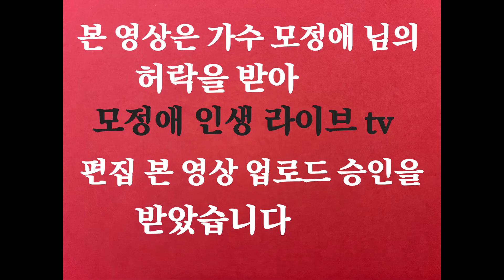모정애 인생 라이브 tv 편집 본 영상 업로드 승인 Okay